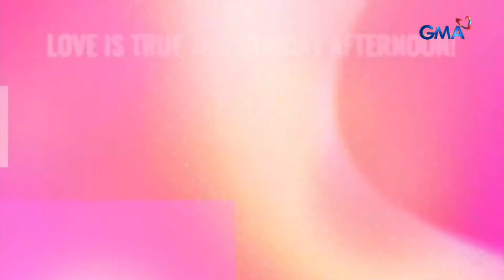GMA: Here Comes the Groom (GMAB) & Loving Miss Selfish (RSB) - Back-to-Back Teaser [28-JULY-2024]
Recorded via Kapuso Stream